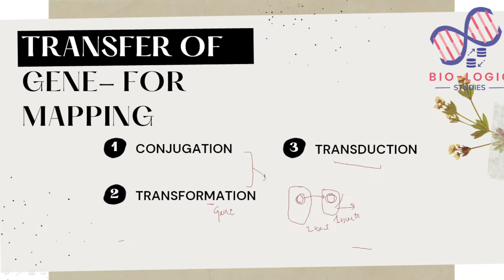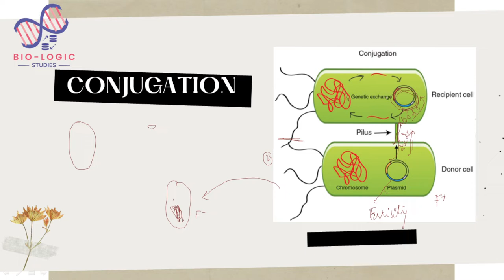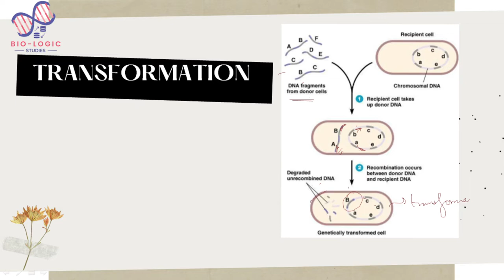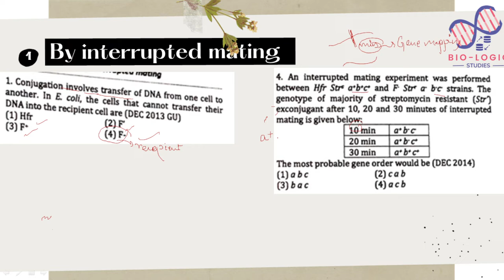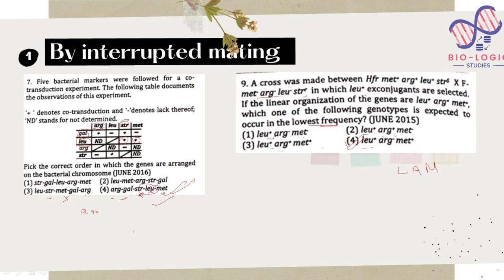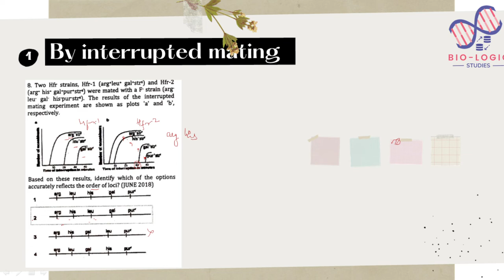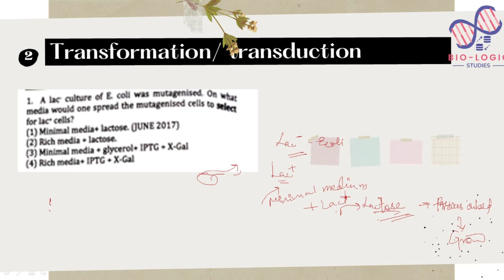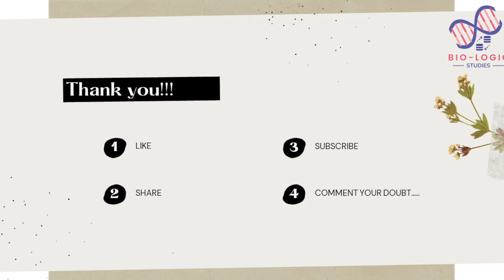Genetics | Microbial genetics | bacterial gene mapping | Supriya Shukla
Welcome to the channel Bio-Logic Studies
Hello folks!!!
Hope everyone is fine and fit.
This video is about the tricks to solve genetic problems. Genetic is one of the very important units for all the entrance examinations for CSIR DBT, gate, and others too. Starting with microbial genetics.
They give easy questions from these topics to score better.

Other important information is given in our channel.

Subsequent parts will be available in the upcoming days. Waiting for the recommendation for the next video.

Hope you found this useful!!

Link of our telegram channel: